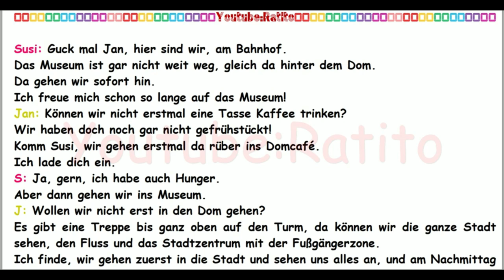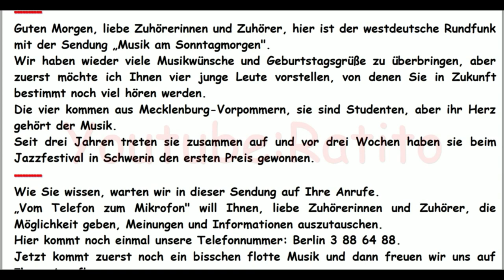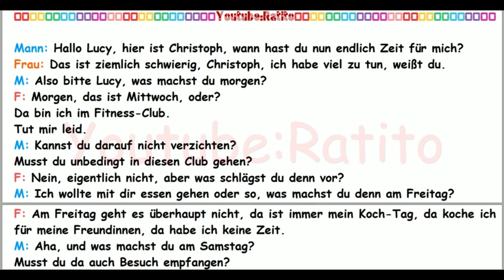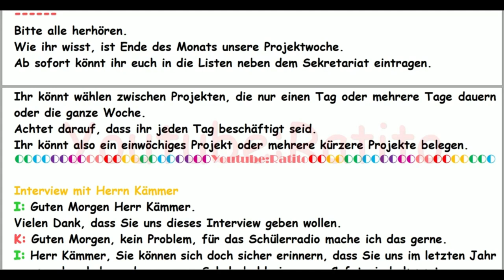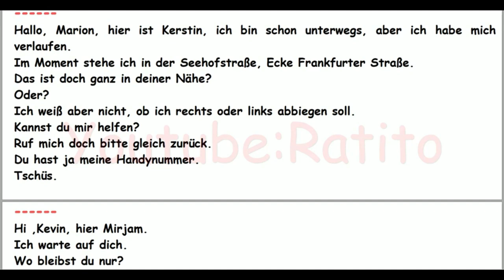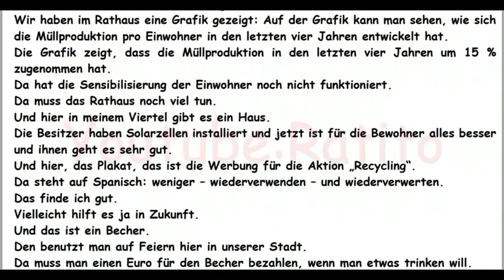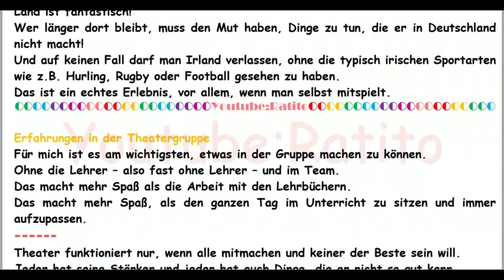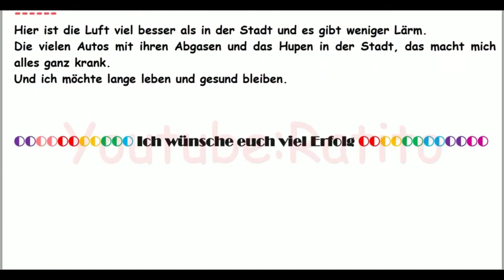Prüfungsvorbereitung - A2 - Deutsch lernen